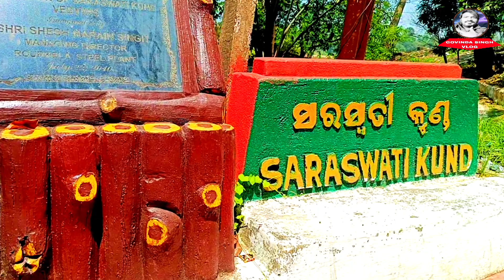Vedvyas Shiv Temple Rourkela/Famous Tourist Place Of Rourkela/Odisha Tourism ODIYA VLOG